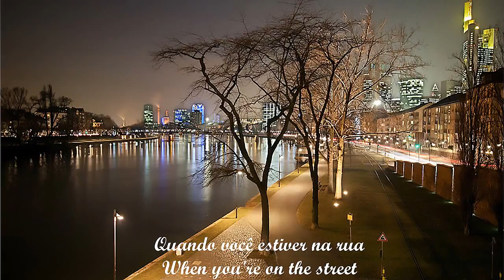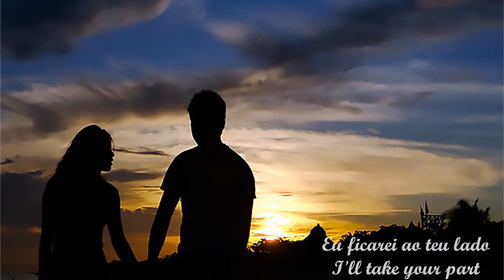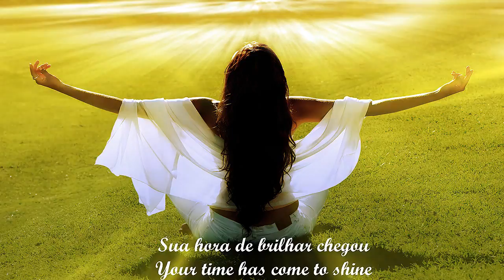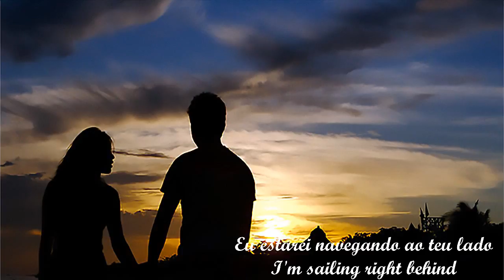Bridge Over Troubled Water Simon & Garfunkel rbazoli